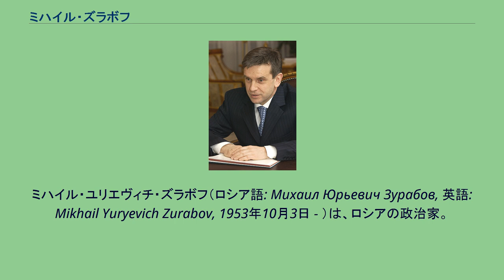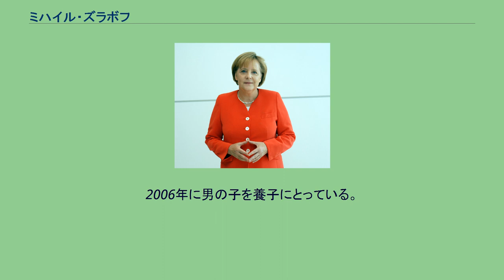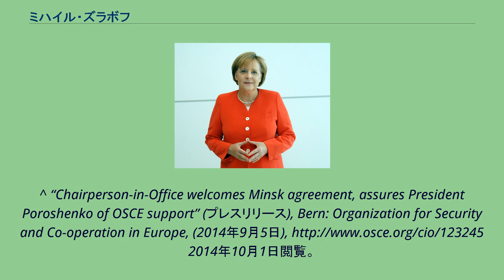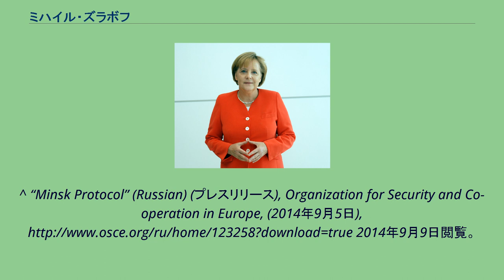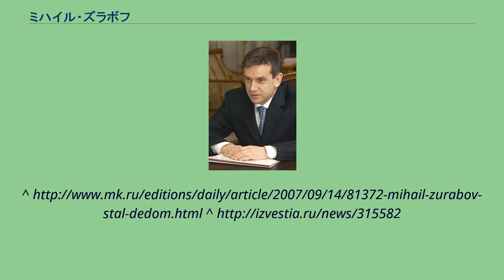ミハイル・ズラボフ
ミハイル・ユリエヴィチ・ズラボフ（ロシア語: Михаил Юрьевич Зурабов, 英語: Mikhail Yuryevich Zurabov, 1953年10月3日 - ）は、ロシアの政治家。
2004年から2007年まで、第一次ミハイル・フラトコフ内閣および第二次フラトコフ内閣の保健・社会開発大臣、2007年10月7日からロシア連邦大統領顧問。
レニングラード（現在のサンクトペテルブルク）出身。
モスクワ・マネージメント大学と全連邦科学調査大学の修士課程を修了した。
1999年から2004年までロシア連邦年金基金総裁。
2009年8月13日、ウクライナ駐箚ロシア連邦特命全権大使を解任されたヴィクトル・チェルノムイルジン元首相の後任のウクライナ大使に任命される。
しかし、2009年8月11日、ドミートリー・メドヴェージェフ露大統領は、ウクライナの反露感情を考慮して新大使派遣を延期した。
2010年ウクライナの大統領選挙で親露派のヴィクトル・ヤヌコーヴィチが大統領に当選した。
これを受けて、2010年3月2日、ズラボフは、ヤヌコーヴィチ大統領に信任状を捧呈した。
2014年9月5日にウクライナ駐箚特命全権大使として、ウクライナ、ロシア連邦、ドネツク人民共和国、ルガンスク人民共和国が調印した、ドンバス地域における戦闘（ドンバス戦争）の停止について合意した文書に署名した（ミンスク議定書）。
私生活ではユリア夫人との間に一女アナスタシアがいる。
また孫が1人いる。
2006年に男の子を養子にとっている。
^ a b Dmitry Medvedev signed the Executive Order appointing Mikhail Zurabov Ambassador Extraordinary and Plenipotentiary of the Russian
Federation to Ukraine, Kremlin.ru (2009年8月13日) ^ Address to the President of Ukraine Victor Yushchenko Archived 2009年8月15日,
at the Wayback Machine., Kremlin.ru (11 August 2009) ^ Russian ambassador to Ukraine presents credentials to Yanukovych, RIA Novosti (2 March 2010) ^ “Ukraine ceasefire agreement signed in Minsk”. CCTV America. 2014年10月1日閲覧。
^ “Chairperson-in-Office welcomes Minsk agreement, assures President Poroshenko of OSCE support” (プレスリリース), Bern: Organization for Security and Co-operation in Europe, (2014年9月5日), 2014年10月1日閲覧。
^ “OSCE Chief Monitor in Ukraine urges all sides to allow monitors to carry out duties safely” (プレスリリース), Organization for Security and Co-operation in Europe, (2014年9月15日), 2014年9月15日閲覧。
^ “Minsk Protocol” (Russian) (プレスリリース), Organization for Security and Co-operation in Europe, (2014年9月5日), 2014年9月9日閲覧。